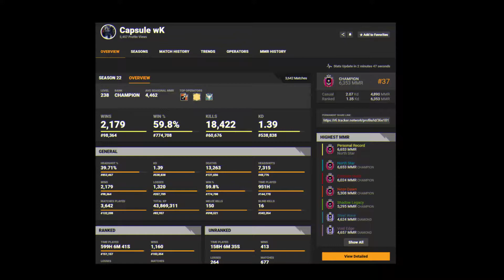Hitting a once in a LIFETIME shot on a Console Champion (Rainbow Six Siege) (Xbox)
2nd luckiest shot of my life. No hard feelings or bad blood, I just uploaded cuz it was hella lucky